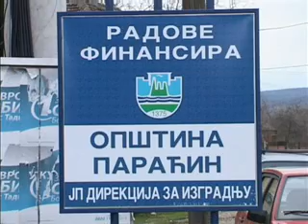06 03 krov u savcu